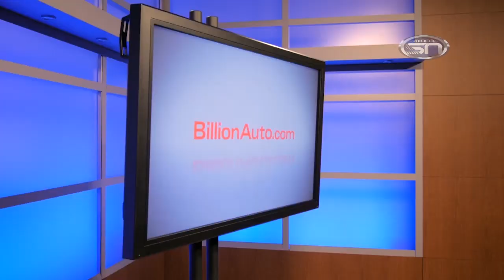Jackrabbit Journal: Episode 18 (1.7.15)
On this week’s episode of Jackrabbit Journal, Tom Nieman sits down with SDSU basketball coaches Scott Nagy and Aaron Johnston, where they break down the start of Summit League conference play. Plus, our Rabbit Fire interview with Jackrabbit senior Megan Stuart.